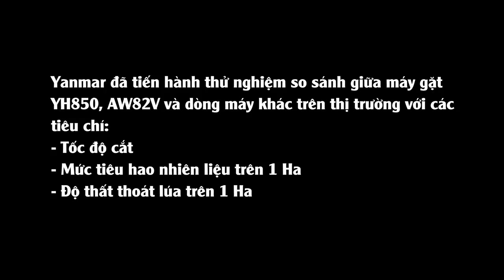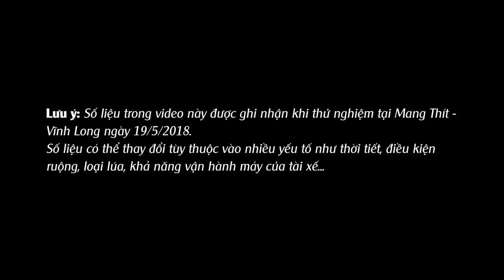Bộ đôi máy gặt đập liên hợp Yanmar AW82V và YH850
Công ty TNHH TM & XNK Hải Sơn
- Địa chỉ: Khối 5 - Phù Lỗ - Sóc Sơn - Hà Nội

Chuyên nhập khẩu, cung cấp máy móc nông nghiệp toàn quốc:

- Máy gặt đập liên hợp Nhật Bản, Hàn Quốc, Trung Quốc.
- Máy cày 4 bánh, máy cày nhập khẩu, may cay da qua su dung,  may cay Nhat Ba,  máy kéo, máy phay đất, máy xới...
- Động cơ diesel, động cơ điện,
- Máy xây dựng
- Máy phát điện, máy phát hàn...